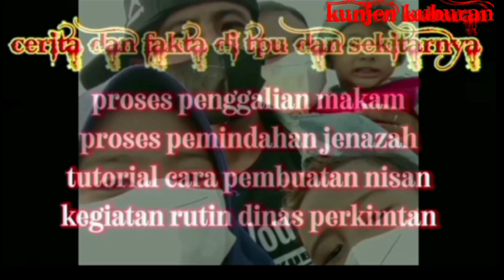DASARAN BATUNISAN BERTINGKAT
asalamualaikum sobat, kali ini kita mau membuat batu nisan bertingkat dan berkepala bukujika ingin cepat si respon via wa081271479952. simak juga vidio lainnya dalm channel#kunjenkuburan#tutorialcaramembuatbatunisanbertingkat#tutorialcaramembuatnisanbertingkat erkalimah#tutorialcaramembuatnisansederhana#hargabatunisanataupedapuran#prosespenggalianmakam#prosespemindahanjenazah#prosespemakamananggotapolri#prosespemakamananggotatni#tpupuncaksekuning#kecelakaandiTPUpuncaksekuning#kegiatanrutindinasperkimtan#unboxinalatpitonggranitmurah#unboxingalatpotongrumput#caramerakitmesinpotongrumput#tehnikpemakamanjenazahmenggunakanpeti#bongkarmakam#bongkarmakamdapatkainkafan#reviewkuburanambles#galimakamdapattalipocong#galimakamketemupocong#galikuburkeluarair#tutorialcaramembuatnisansuperceper#lebarandiTPUpuncaksekuning#berkahruahdiTPUpuncaksekuning#beritadukadarimantanwakilgubernursumsel#beritadukadariponpesAMALULkhoir#tutorialcaramembuatnisanuntukanakanak#tehnikmembuatlantaidasaruntuknisan#suamiistrisatulianglahat#prosespemakamanbayimeninggaldikandungandimalamhari#tutorialcaramembuatnisanberlafazallah#tutorialpembuatannisansederhanaberkakilima#tutorialcaramembuatnisanberrungkatpakaikukuemas#tutorialcaramembuatnisanbergandeng#penggaliandumalamhari#prosesoemakamananggotapolri#prosespemakamanananggotatni#triksupayasubscribetidakhilang#beritadukadaripondokpesantrenamalulkhoirlunjukjayapalembang#beritadukadarimantanwakilgubernursumatraselatan#caramembuatnisancantikbertingkat#suamiistrisatulianglahat#unboxingalatpotonggranitmurah#unboxingalatpotongrumputmurah#caramembuatbakcoruntuknisanminimalis#tutorialcaramembuatnisanmodelpesawatterbang#caramembuatnisankramikmotifkorpri#renofasinisanygmiring#prosespenggangkatannisanbertinfkat#tutorialcaramembuatnisanbertingkatuntukanakanak#tutorialcaramembuatnisanuntukanakanak#caramembuatlantaidasaruntuknisan#tehnikpemakamanmenggunakanpeti#tutorialcaramembuatnisanberringkat#hargabatunisanataupedapuran#suamiistrisatulianglahat#caraawalpembuatanbatinisan#caramemotongkramikbagiankepala#caramemotongkramikbagiankepala#caramembuatrangkabatunisandaribatubata#caramenempelkramikpadacorbakbatunisan#caramemotongkramikbagiankepalalengkapukuran#caramemasangkeramiktanpabakcor#caramembuatnisanbagiankepala#carapotongkramiktanpamesingerinda